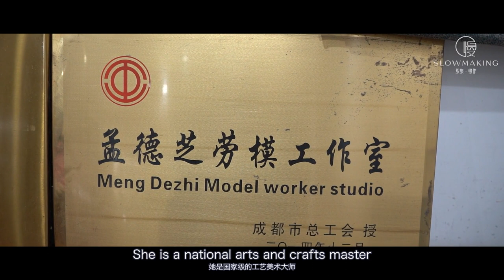Shu Embroidery: Traditional Chinese Embroidery in Modern Context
One of the four main schools of Chinese embroidery, this traditional art form has a rich history dating back thousands of years, originating in the scenic, mountainous province of Sichuan - also famous for its spicy cuisine and roaming wild panda.

What are the four main schools of Chinese embroidery?

微信公众号(Wechat)：织集慢作